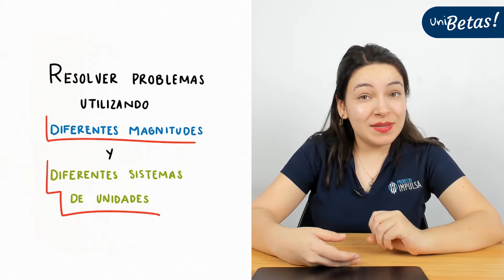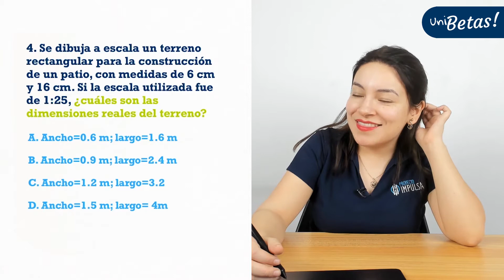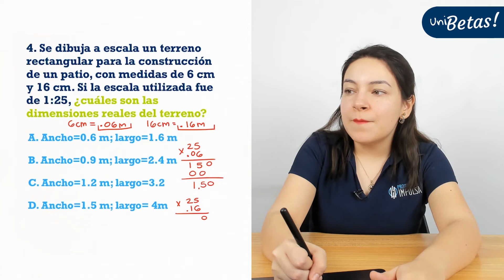Guía UABC l Reactivo #4 l Competencia #8 l Problemas utilizando diferentes magnitudes y unidades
En la clase de hoy la profe Luisa resuelve un ejercicio de funciones lineales correspondiente a la competencia #8 de la Guía de la UABC (Resolver problemas utilizando diferentes magnitudes y diferentes sistemas de unidades).

⚠️ Este es el cuarto reactivo de la competencia #8 ⚠️

Actualmente el examen de la UABC consta de dos áreas 🔻
🟢 Matemáticas.
🟢 Español (Lectura y lengua escrita).

Este reactivo corresponde a la parte de matemáticas de la guía y es un ejemplo del tipo de reactivo de la competencia #8.
🔥 Si vas a entrar a UABC estos son los post que tienes que leer 👀
Convocatoria UABC 👇
🎓¿Vas a presentar tu examen de admisión UABC? 🔥🔥🔥 Elige una de las dos modalidades  y comienza a prepararte para tu examen de admisión✅

Estudia desde casa y a tu ritmo con UNIBETAS ◀◀ la app que te prepara para tu examen de admisión (Incluida en la modalidad presencial).

Regístrate en UNIBETAS y obtén acceso a más de 200 clases totalmente gratis.